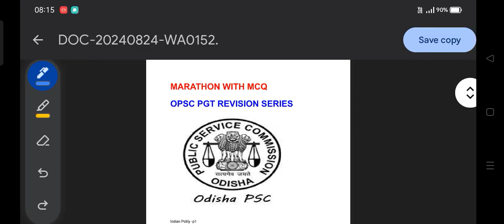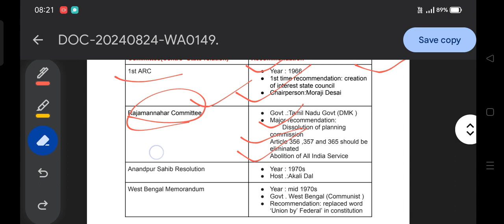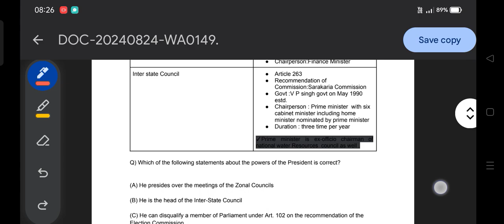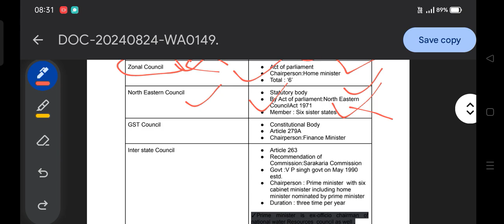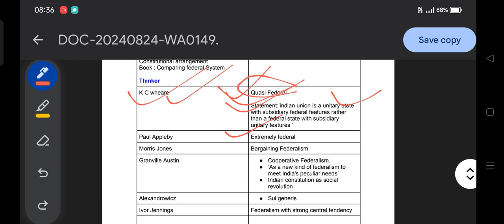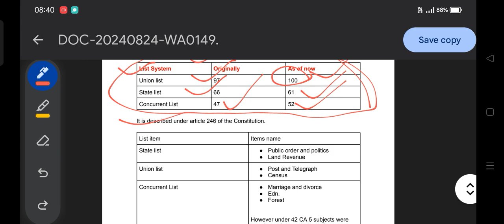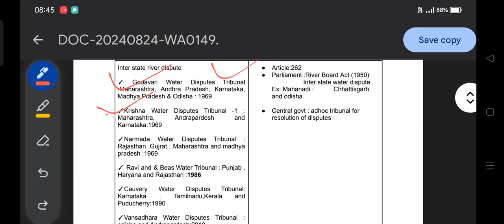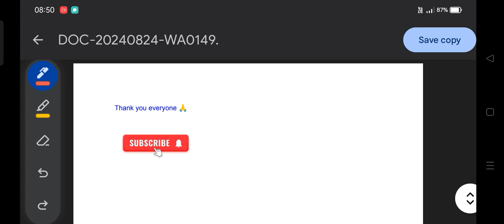OPSC PGT MCQ /revision series /Indian Polity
OPSC PGT MCQ /revision series /Indian Polity#ssbpgt